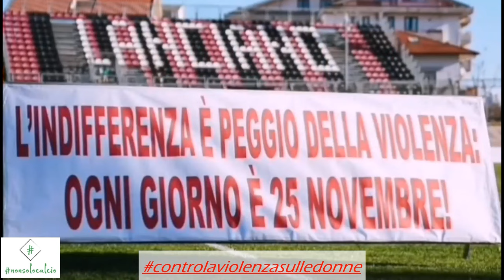Lo sport in campo contro la violenza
Lo sport si fa protagonista delle azioni di sensibilizzazione per eliminare la violenza sulle donne: segni rossi sul volto dei calciatori e delle calciatrici, messaggi, striscioni e campagne social per dire no alla violenza sulle donne.
Lo speciale di nonsolocalcio a cura di Eleonora Falci